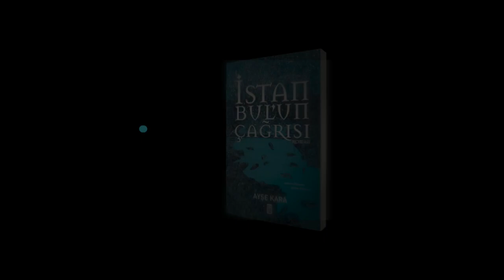“İstanbul’un Çağrısı”ndaki Kadın Karakterler | Ayşe Kara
Ayşe Kara’dan karakterleri, kurgusu, tarihi atmosferi, incelikle işlenmiş detayları ve kuşatıcı bakışıyla İstanbul’a, Bizans’a ve Osmanlı’ya dair unutulmayacak bir roman; İstanbul’un Çağrısı…